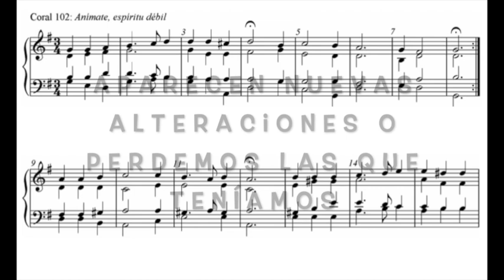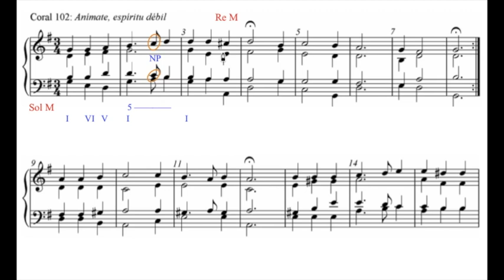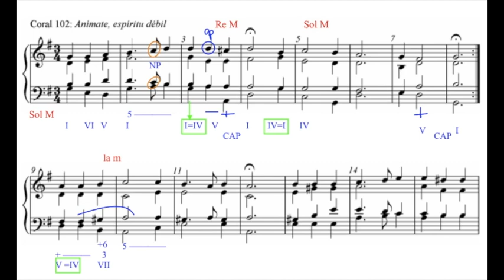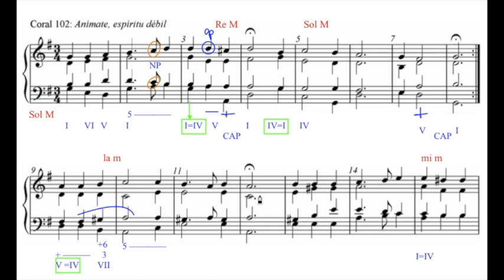Análisis con modulación diatónica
Este video va dirigido a los alumnos de 3º de Enseñanzas Profesionales que se están iniciando en el análisis armónico para explicarles el procedimiento cuando hay modulación diatónica a otra tonalidad.